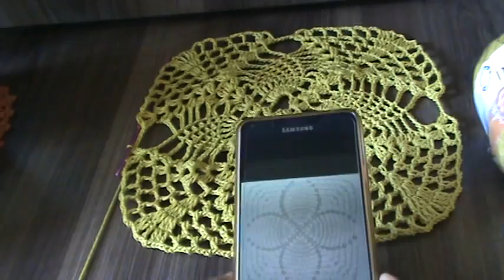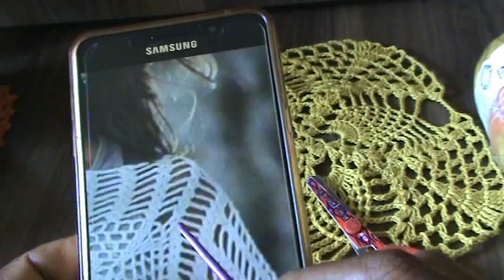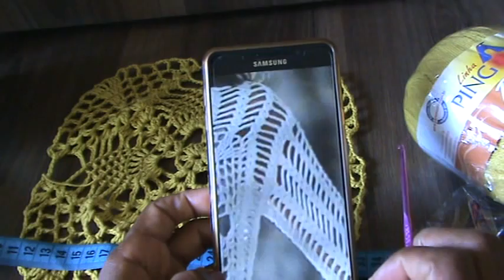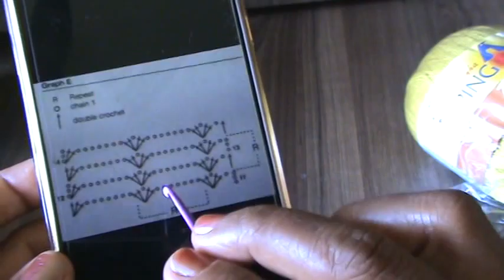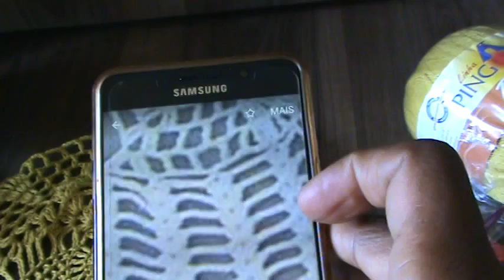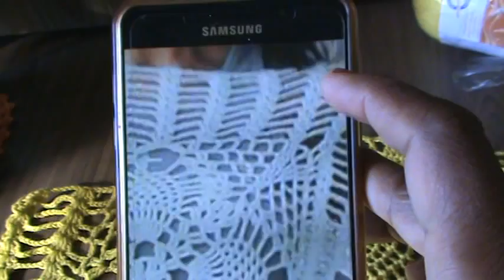Blusa de Crochê Square - Parte 2 PASSO A PASSO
Junte-se à nossa comunidade e compartilhe suas criações! Blusa de Crochê Square - Parte 2

💥 MATERIAL UTILIZADO 💥

03 novelos de linha Bela pinguim
01 Agulha de 3,00 mm

João 4:4.